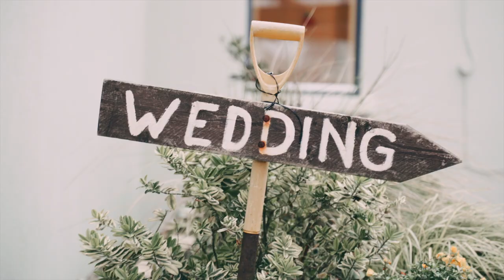Nadine & James - Cinematic Wedding Film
Ceremony & Venue: Hotel Doolin, Doolin, Co. Clare, Ireland
Photographer: Mrs. Redhead

For more information on pricing and packages get in touch.
We are based in the midlands of Ireland, with availability nationwide for weddings, spiritual/civil ceremonies, elopements and destination weddings.